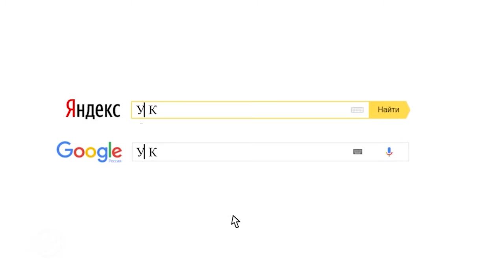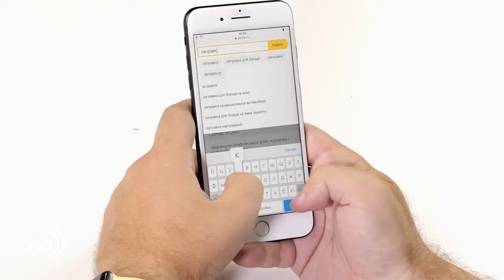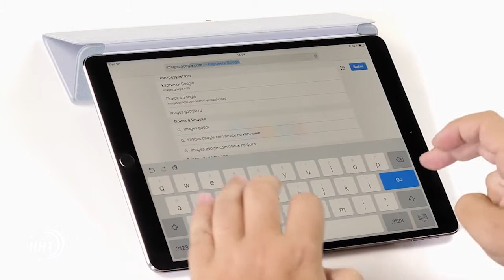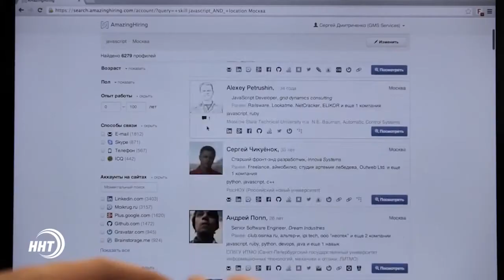Каким браузером пользуются дагестанцы?